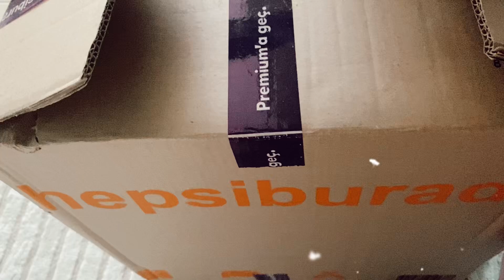SINIRSIZ OYUNCAK VİDEOSU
eğitici çocuk videoları izle eğlenceli çocuk videoları komik videolar bebek şarkıları çizgi film izle çocuklara masallar çocuklar için manevi değerler